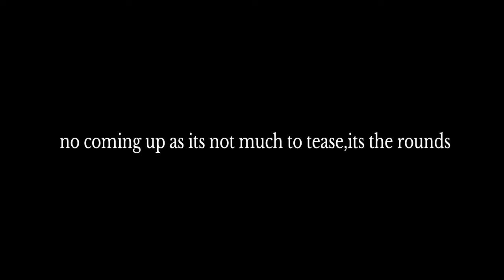Persona 5 royal playthrough part 138 did i do these rounds 6 months ago?